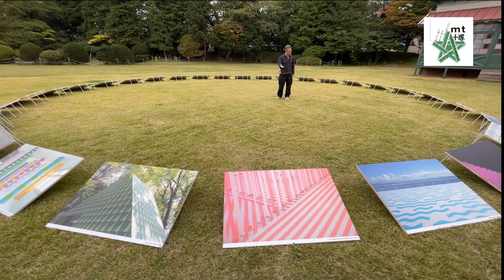mt博2021 アートディレクター居山氏によるご案内‹外観編›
mt博2021の見どころをイヤマデザイン 居山氏に案内してもらいました。
mt博　2021
会場：旧弘前偕行社
期間：10/8(金)～10/21(木)
住所：青森県弘前市御幸町8-10　弘前厚生学院内
JR弘前駅より徒歩約20分
弘南鉄道　弘高下駅より徒歩約10分